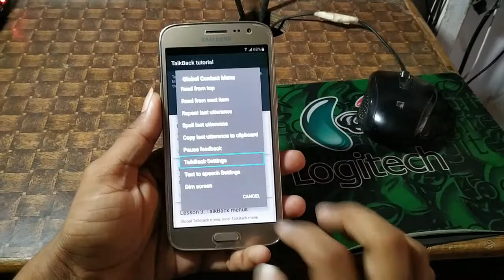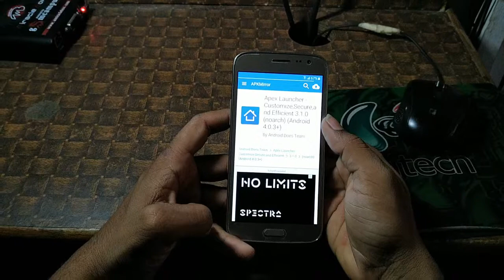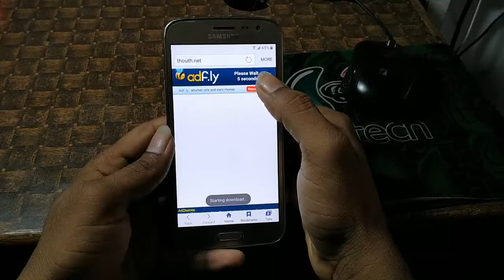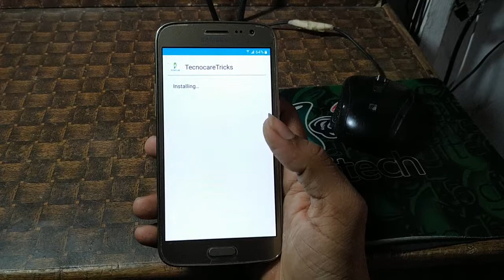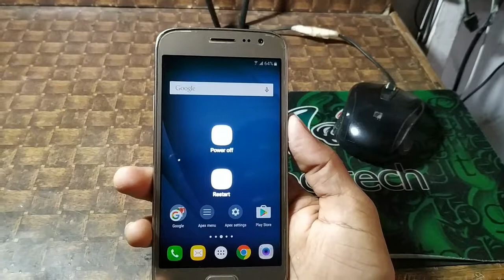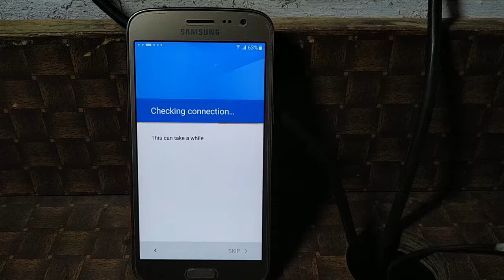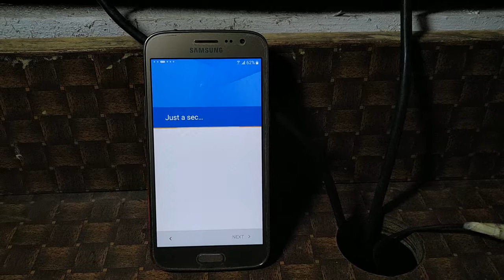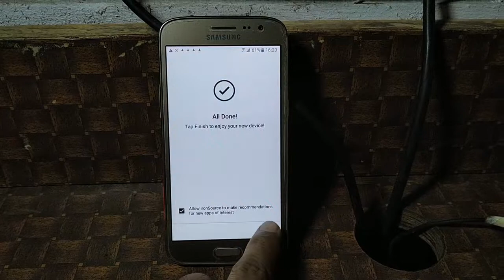Samsung J2 6 (J2 2016) FRP Bypass Without PC /j26 frp unlock FRP BYpass Easy method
Samsung J2 6 (J2 2016) FRP Bypass Without PC /j26 frp unlock

Mobile Software 🔥🔥🔥

Hardware Videos

Technical Gayan